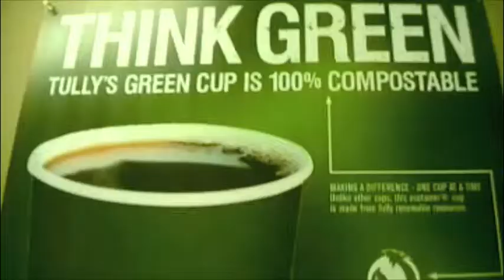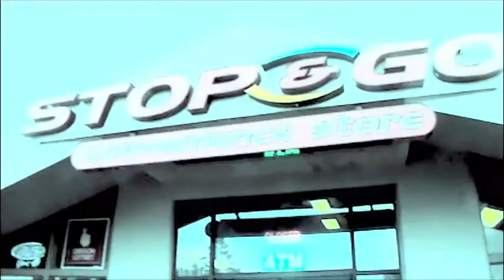TOUR SEASIDE STOP and GO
Seaside Stop and Go is The Hot Spot.

Video produced by Seth Morrisey and Cameron CONSUMPTION McKirdy.